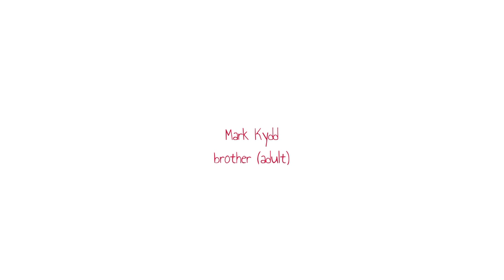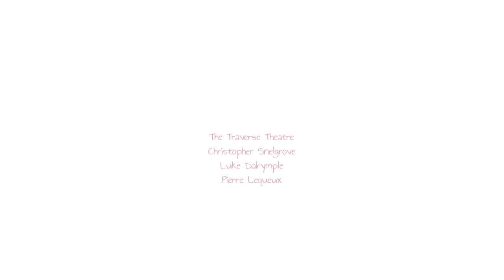Ladybird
A film school project exploring memory and loss of childhood. (A homage to Ben Briand's 'Apricot'

Written & Directed by Gordon Napier

Sound & Editing by Karel Dolak

Cast
Dawn Parylo, Mark Kydd, Adam Chapple, Lauren Lockhart, Andy Marjoribanks, Keara Murphy

Cinematography by Gordon Napier

Assistant Director
Charlie Parker

Produced by Gordon Napier